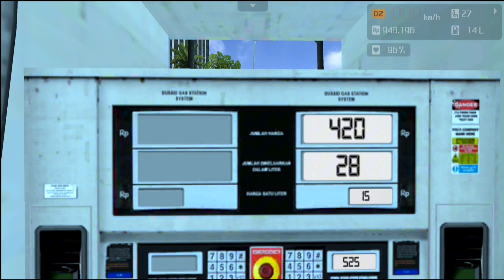Bussid Pariwisata Bus Kalisari Disewa Murah Buat Wisata Ke Pasir Putih | Bus Simulator Indonesia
Bussid Pariwisata Bus Kalisari Disewa Murah Buat Wisata Ke Pasir Putih Situbondo | Bus Simulator Indonesia

Semoga Terhibur dengan Perjalanan Bus Online ini

Apa Yang Baru V4.0.3 :
- update besar grafis!
- sistem rusak dan perbaikan
- sistem kotor dan cuci bus (manual/otomatis)
- penambahan kota baru (kalimatan, sulawesi & sumatera)
- sistem manajemen asset peta untuk optimasi penggunaan ruang penyimpanan

Note :
Ini adalah video hanya untuk hiburan saja.